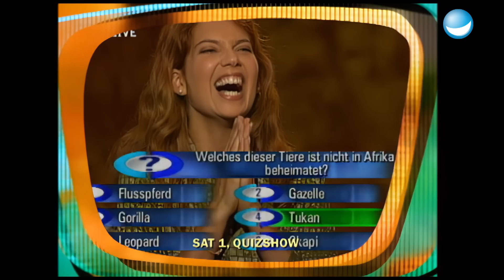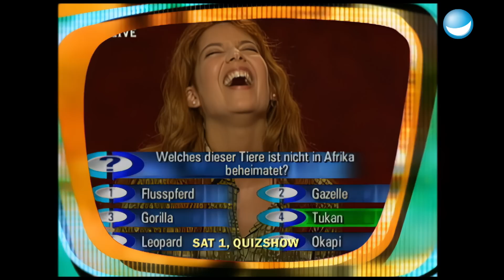Stefan schreibt sein Testament?! | TV total | Ganze Folge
Stefan hat eine Quizshow-Kandidatin entdeckt, die besonders lustig drauf ist - Erinnerungen an die Teletubbies werden wach. Außerdem kommt Lina Lazar. Eine Glücksrad-Kandidatin, die tief blicken lässt, Stefan schreibt sein Testament falls ihm beim Boxkampf etwas passieren sollte. Der Raab der Woche steht an und Stefan zeigt einen alten Beitrag aus VIVA-Zeiten. Damals stieg der Raab das erste Mal in den Ring!